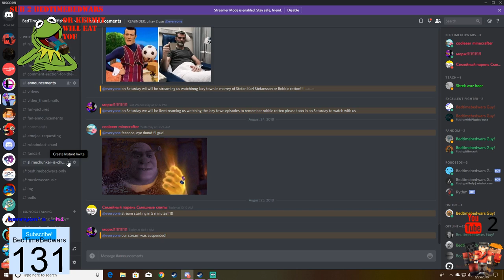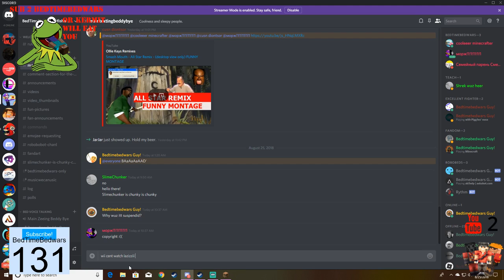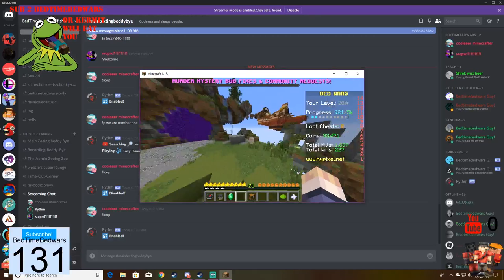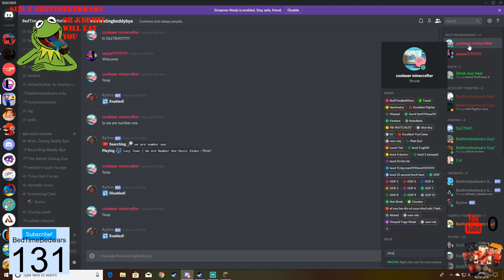Playing Minecraft in memory of Stefan Karl Stefansson